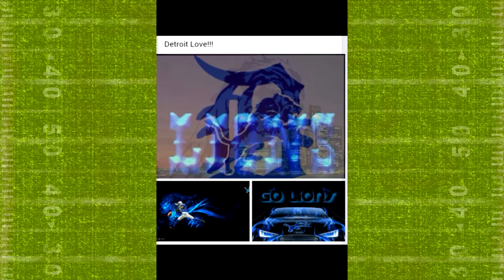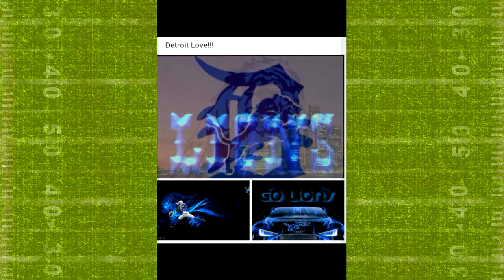Don't Blame Kids for Cheating, Blame Adults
Detroit Sports Jersey airs live every Saturday at 3 p.m. on WCHB 1200 AM and 99.9 FM.
Live streaming: WCHBnewsDetroit.com.
Host Will and co-host the Longhorn.
Straight sports talk! No professionals here!